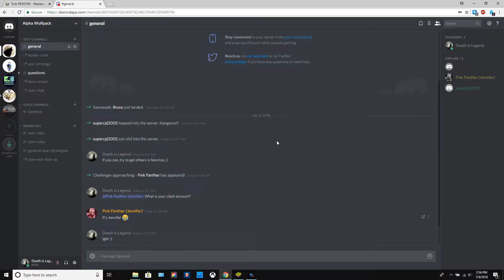Channel Update + Easy Ways To Communicate w/ Me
Quick Channel Update! Additionally, I have added a few ways to communicate with me :)

Clash of Clans Tag